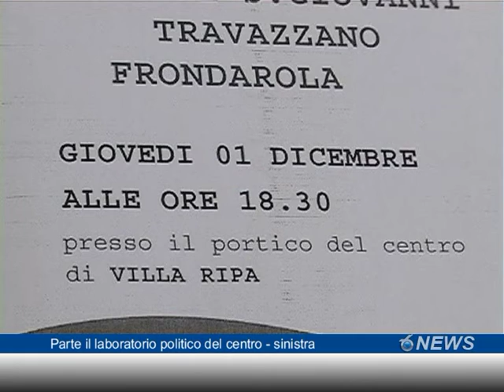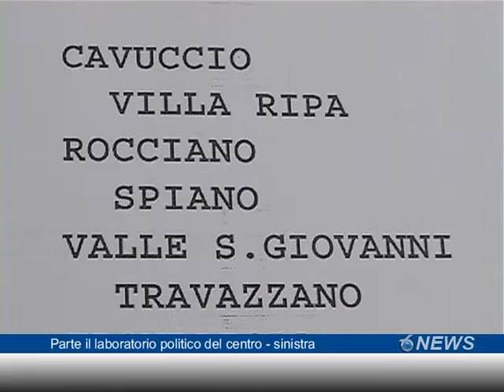Parte il laboratorio politico del centro --sinistra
Comincerà giovedì prossimo nei pressi della frazione di Villa Ripa il laboratorio politico del programma per Teramo del centro-sinistra unito. Tante le proposte a cominciare dalla creazione di 6 macro-aree politiche di lavoro